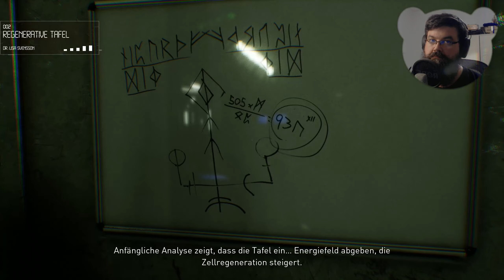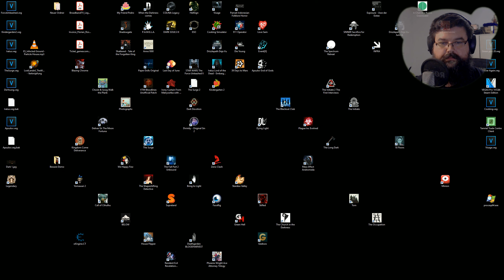Fail! - Apsulov: End of Gods 🤘 #02 (Horror Gameplay Deutsch Bruugar Facecam)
Apsulov End of Gods Horror Gameplay Deutsch Facecam
Steam Guthaben für Spiele